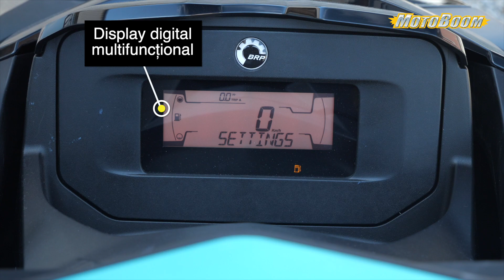Jetski Sea-Doo GTX PRO 130 2023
Distracție pe apă pentru toată familia? Descoperă jetski-ul 𝗦𝗲𝗮-𝗗𝗼𝗼 𝗚𝗧𝗫 𝗣𝗥𝗢 𝟭𝟯𝟬 și fă-ți vara de neuitat!